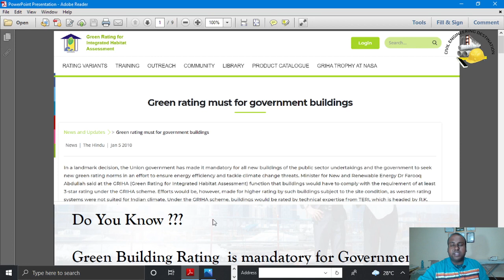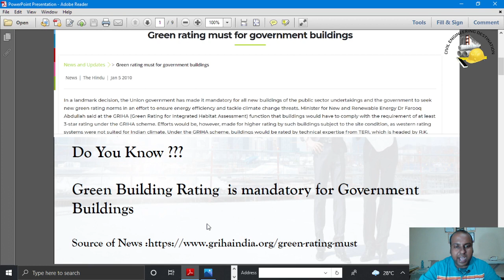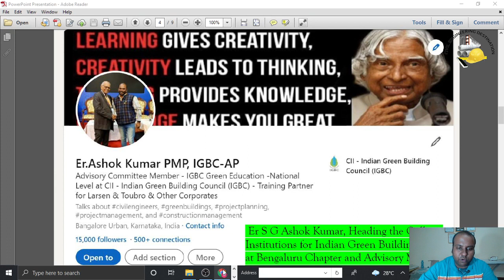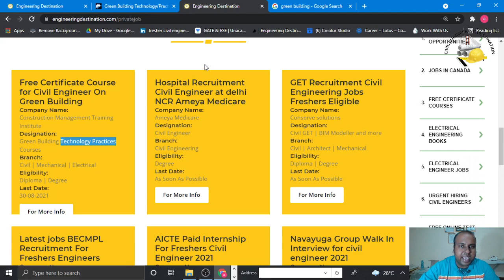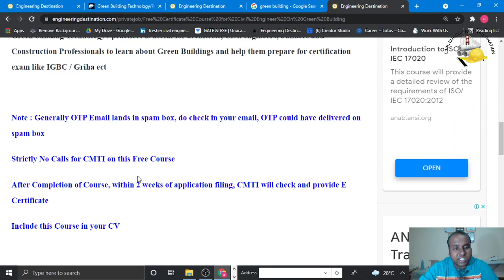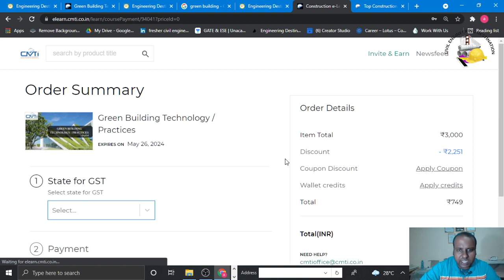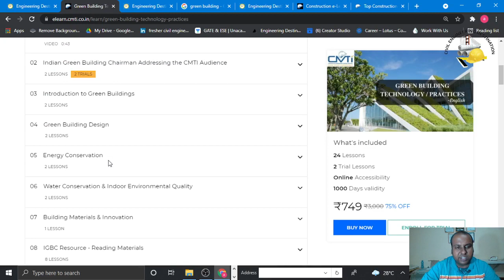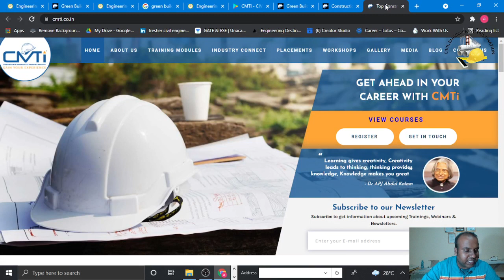BIG SURPRISE FOR ALL FREE GREEN BUILDING 250_SEATS CIVIL ENGINEER 2021